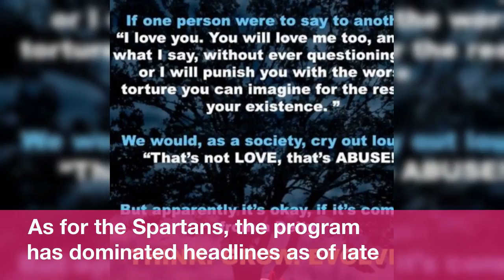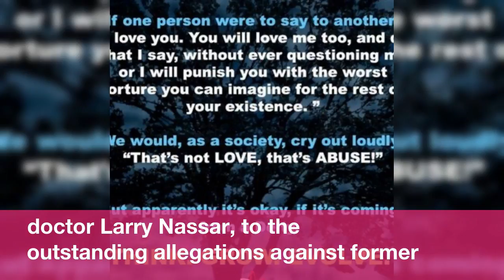Indiana distributes flyers discouraging chants offensive to Michigan State assault survivors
College  students  can  intensify  a  team's  in-game  atmosphere  for  better  or  worse.
Prior  to  their  game  against  Michigan State,  members  of  the  Indiana  athletics  department  handed  out  flyers  to  their  fans  that  discouraged  cheers  and  chants  making  light  of  the  sexual misconduct  scandals  surrounding  their  opponents.
 This  isn't  the first  instance  of  Indiana  enacting  measures  to  support  sexual assault  survivors.
In  April  2017,  the  Hoosiers  enforced  a  policy  disqualifying  its  programs  from  adding  any  athlete  with  a  history  of  sexual  or  domestic violence,  according  to  the  Indy  Star.
 As  for  the  Spartans,  the  program  has  dominated  headlines  as  of  late  with  the  sexual assault  allegations  and  convictions  involving  disgraced  doctor  Larry  Nassar,  to  the  outstanding  allegations  against  former  members  of  their  football  and  men's  basketball  programs.
Tom Izzo,  the  Spartans  men's  basketball  coach,  has  deflected  questions  directed  his  way  when  confronted  about  past  and  current  accusations.